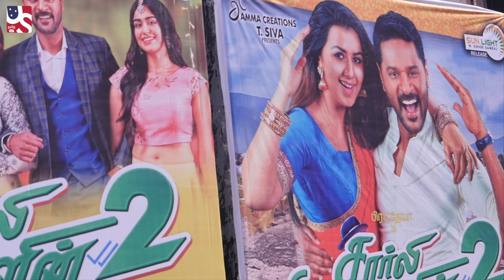Charlie Chaplin 2 | Public Review | US Tamil HD